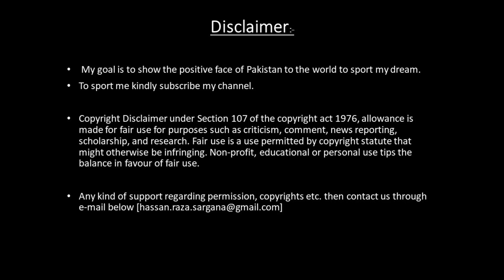Multan Famous BBQ Ghauri Tikka Shop | No 1 BBQ Point | 36 saal purana BBQ Point | Hassan Sargana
Most famous  and old BBQ Multan Ghauri Tikka shop at Bosan Road Multan, Amazing Taste Fast food, best quality and very low rates, Multan ka sb sy zaida pasand kea jany wala BBQ Ghauri tikka shop hain , 25 Nov 2021